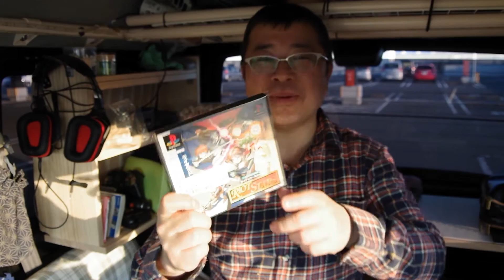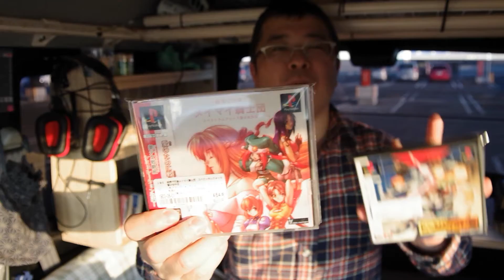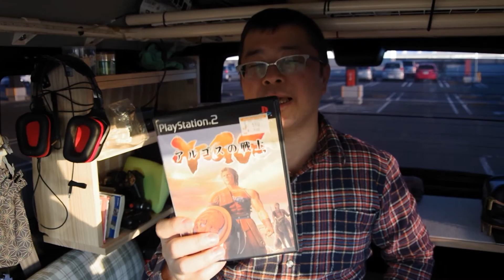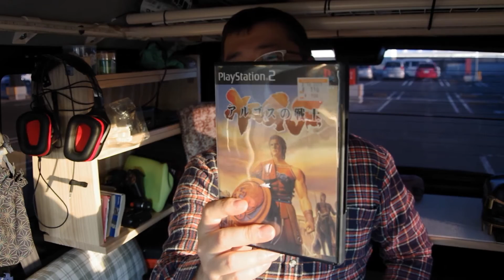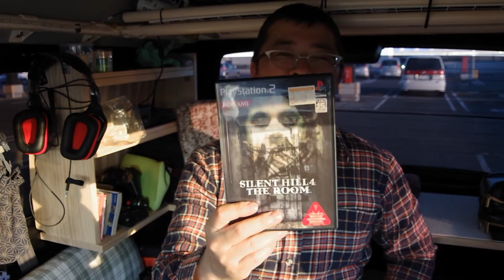【ハードオフ】ジャンクで見つけてきたゲームを購入したので紹介します。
レトロゲームを購入してきたので紹介します。